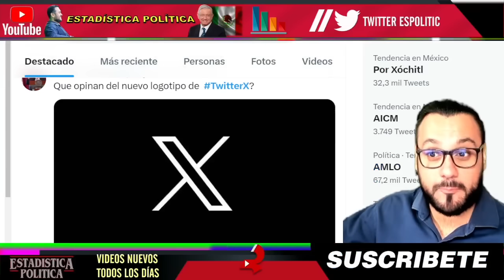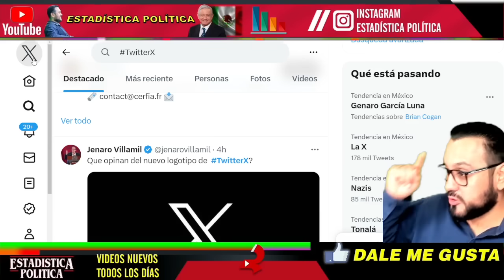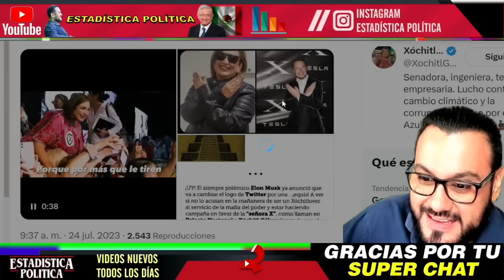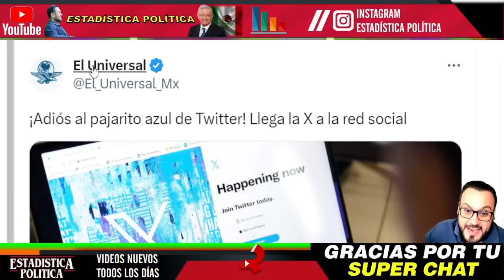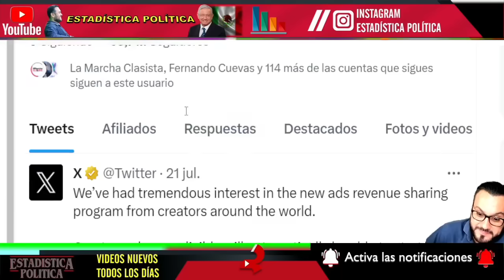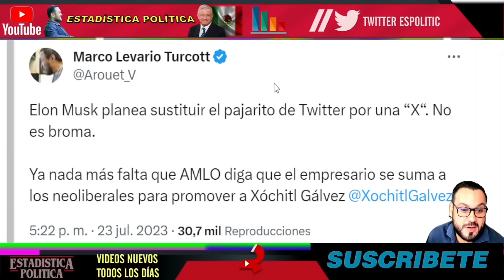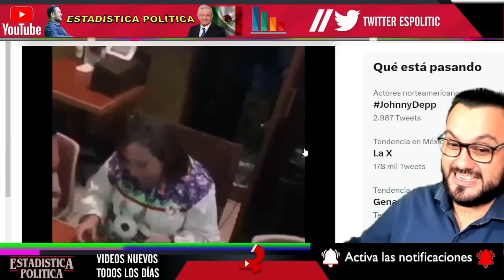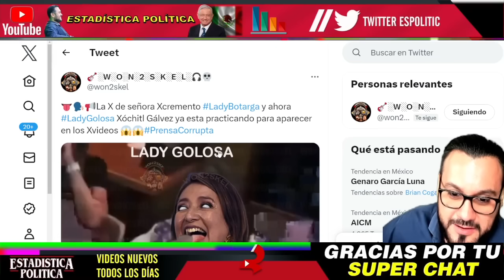EPICA HUMILLACION ¡ MILLONARIO GRINGO DESMIENTE A XOCHITL !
ÉPICA HUMILLACIÓN ¡ MILLONARIO GRINGO DESMIENTE A XÓCHITL ! - ESTADISTICA POLITICA

benditasredessociales,noticias,mexico,amlo,pri,pan,prd,lopezobrador,andresmanuellopezobrador